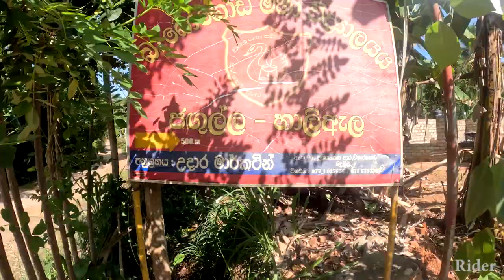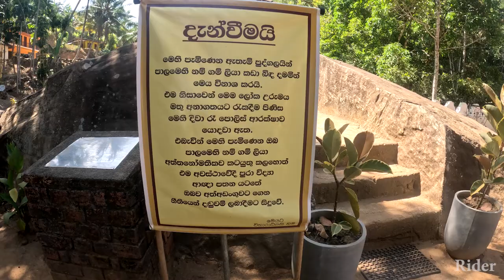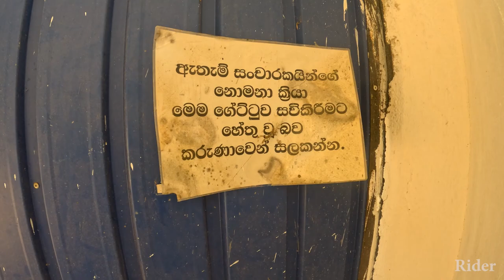බෝගොඩ පාලම I Bogoda Palama I Bogoda Wooden Bridge I Badulla Sri Lanka I Rider 2023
• Reality – ASHUTOS...